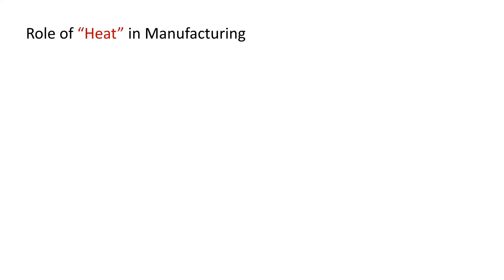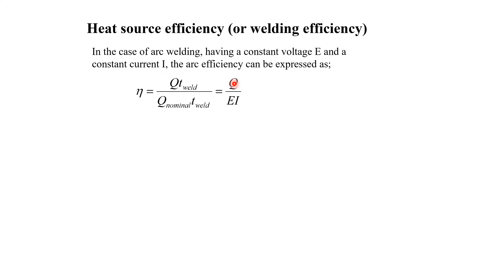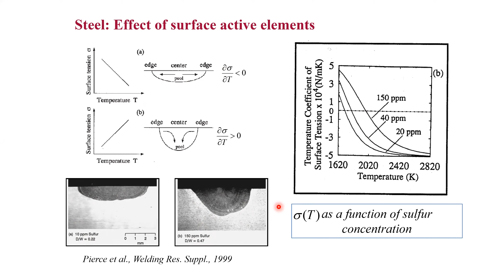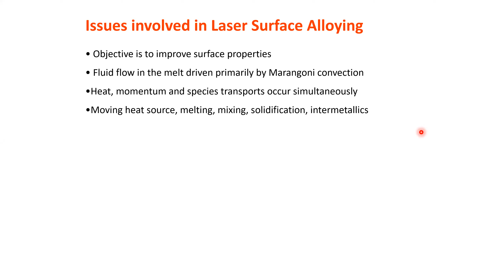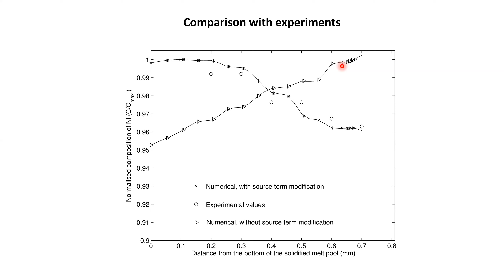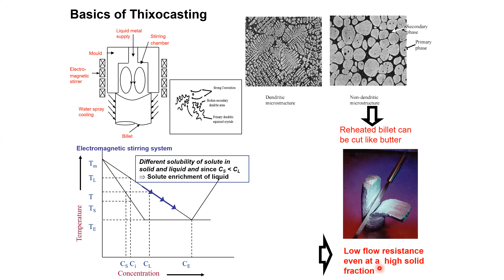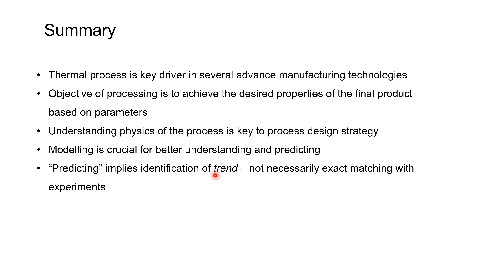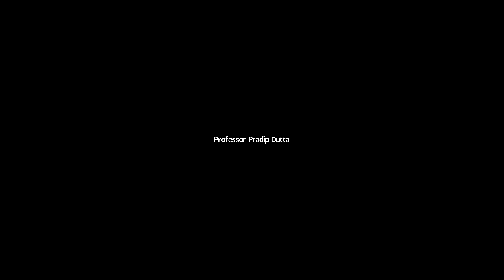AFMP 2020 Session 6.